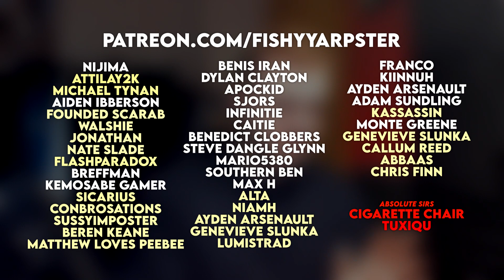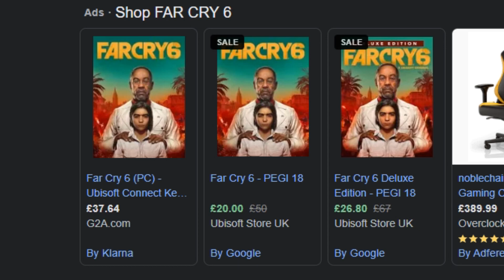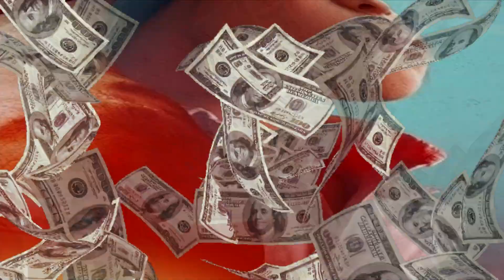Far Cry 6: Game of the Year Edition is a Bad Joke... Surely